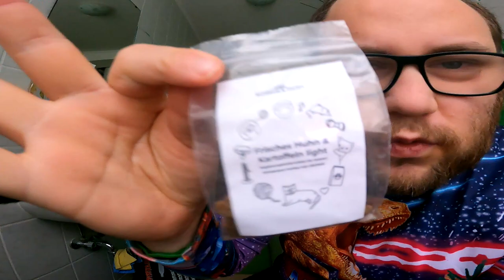Türchen 12 von 24 | Adi & Der Bier Adventskalender von Kalea 2022 (Bad Santa Special Edition)